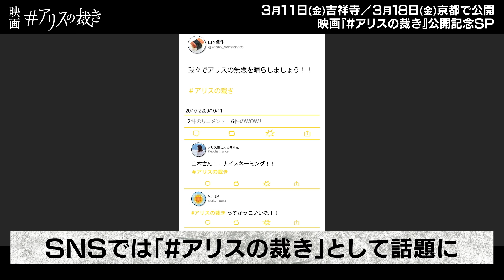2200年TVのつっちーから重大な報告があります！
つっちーが監督を務めた映画『アリスの裁き』が2022年3月11日から劇場公開！今回は上映記念として作品の紹介と監督のロングインタビューをお届け！
現在、映画『アリスの裁き』のCM放映を目指してクラウドファンディングを実施中！限定アイテムがGETできるチャンスでもあるので是非チェックしてみてください！

上映期間中はつっちーが毎日劇場でトークイベントを行います！さらにキャストや○○○も登場！？

2200年TV LINEスタンプの購入はこちらから！